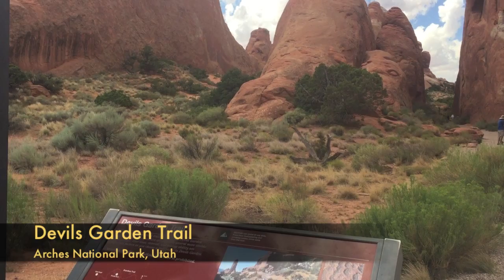Devils Garden Trail, Arches National Park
The Devils Garden Trail is a wonderful hike in Arches National Park. The trail passes by 8 incredible arches. For the best photography opportunities hit the trail early in the morning. The trail is located right by Devils Garden Campground, which is the only campground in Arches.

Arches National Park Trail Guide.